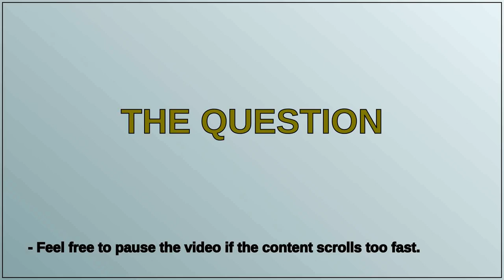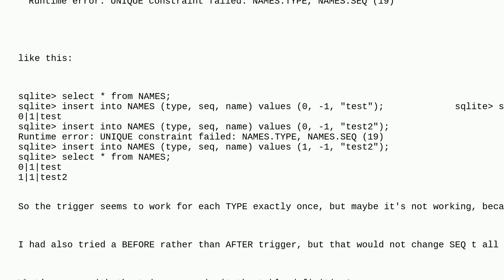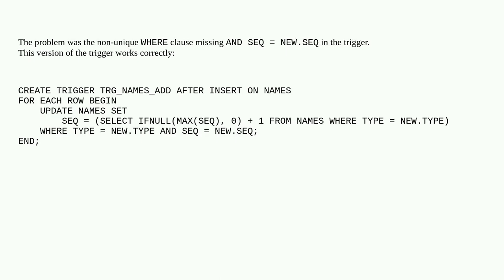Dba: Error "UNIQUE constraint failed" with composite primary key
Error "UNIQUE constraint failed" with composite primary key

A special thanks goes out to the community

  unique-constraint trigger primary-key sqlite3